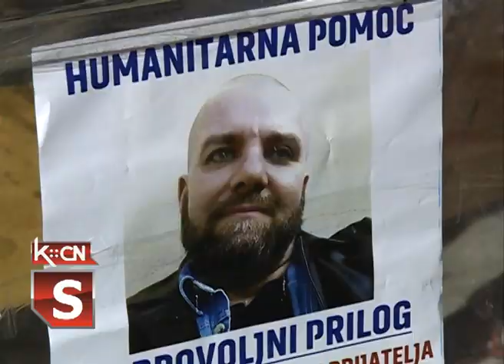Humanitarna gitarijada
Na trgu kulture u Šidu minulog vikenda održana je  prva “Vidovdanska Gitarijada”  koja je imala humanitarni karakter. Nastupili su  šidski rok bendovi: Bojan Babić i prijatelji, Banditosi, Prime Time, F.T.J.P, Neuništivi. Za pomoć u lečenju Darku Kutlačiću Drdi, sakupljeno je oko 200.000 dinara.